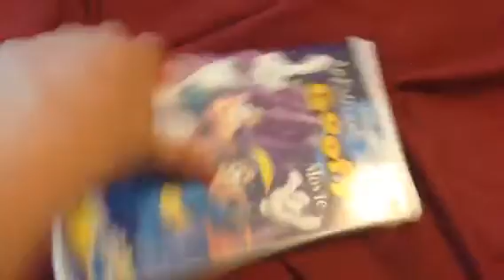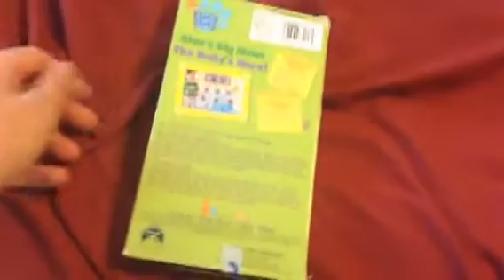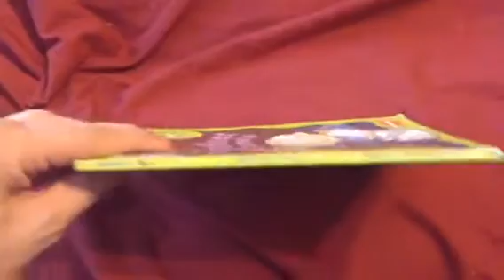VHS/Video Game/Book Update for June 30, 2017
Today, I went to Thrift Store & GameStop and got 7 VHS Tapes, 3 DS games & 2 Rugrats books.

And my mom gave me Despicable Me: Minion Made - Sticker Book at Dollar Tree.